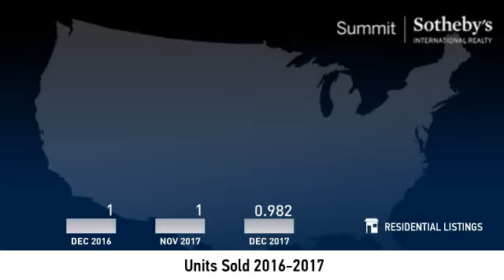Upper Deer Valley Resort - Single Family Home - January 2018 Real Estate Market Update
Real estate is local, which is why we offer you current and historical data from our local Park City MLS to produce detailed, highly visual and easy to interpret videos that clearly demonstrate market trends for Upper Deer Valley Resort - Single Family Home.